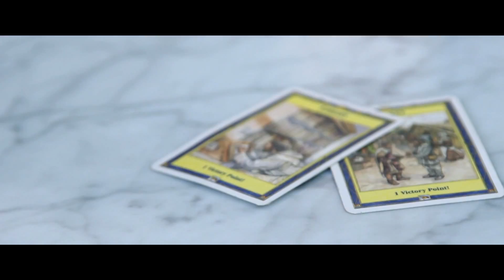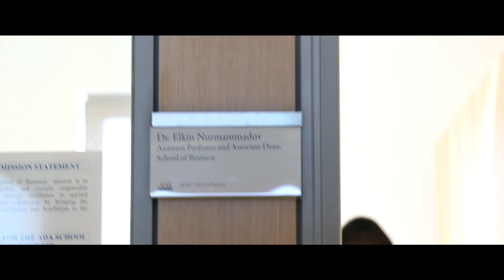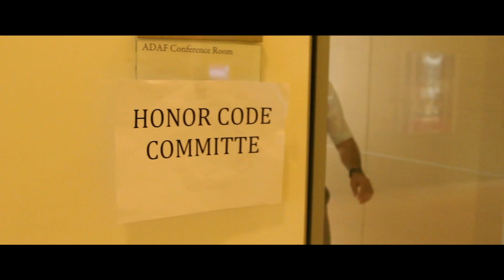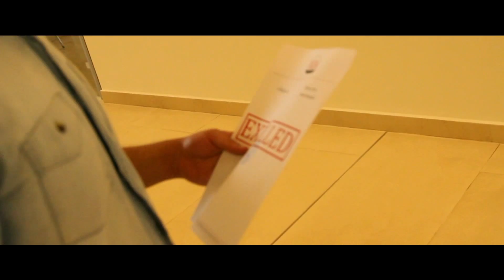Günahkar Vicdan (Qısametrajlı film)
Kiçik cəhdlər böyük uğurlara aparan addımların bir ilki ola bilər. Eyni zamanda böyük əhəmiyyət verilən və düzgün sayılan yolda atılan addımlar insanı məğlubiyyətə düçar edə bilər. Ona görə də, nə qədər addım atmaqdan da daha vacib olan sonda hara çatmaqdır. Bu səbəbdən də, uğuru əldə edəcəyiniz yolu düzgün təyin edin ki, sonda istədiyiniz məqsədə çatasınız.

İdeya müəllifləri: Emin Sadıxov və Elnur Axund
Ssenari: Ruslan Rüstəmli
Mətn: Vüqar Quliyev
Mətni səsləndirdi: Emin Sadıxov
Operator: Amin Hacıyev
Montaj: Elnur Axund

Xüsusi Təşəkkürlər:
Vəfa Səfərli
Elkin Nurməmmədov
Hüseyn İsmayılov
Kənan Dadaşov
Tural Qurbanov
Kənan Əbdürəhmanov